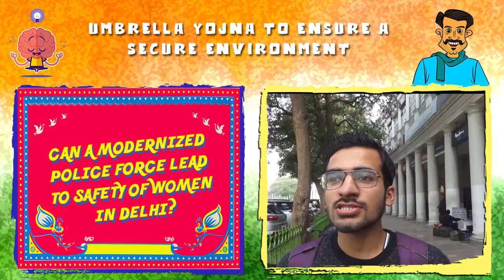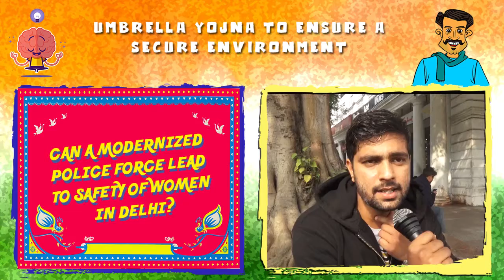Pradhan Mantri Mahila Shakti | Ensuring a secure environment and to empower women| Desi Wechaar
The government of India has launched a new scheme namely Pradhan Mantri Mahila Shakti Scheme to enhance women's quality of life, starting from saving and surviving of girl child. The government will set aside Rs 3,084 crores for the programme which will also involve the extension of schemes that will help women and girl children.